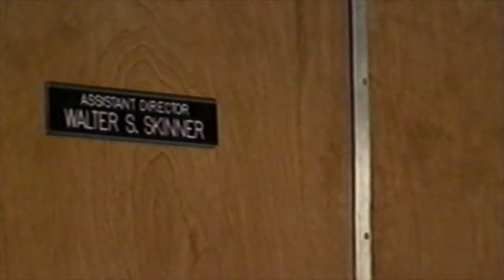X FILES 7th Season Bloopers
X FILES 7th Season Blooper Reel

David Duchovny left the show at the end of this season so it was not decided at this point if the series would continue.